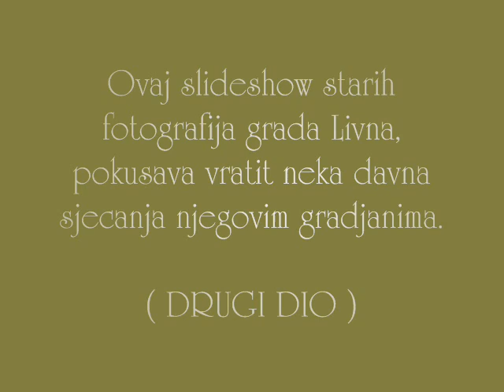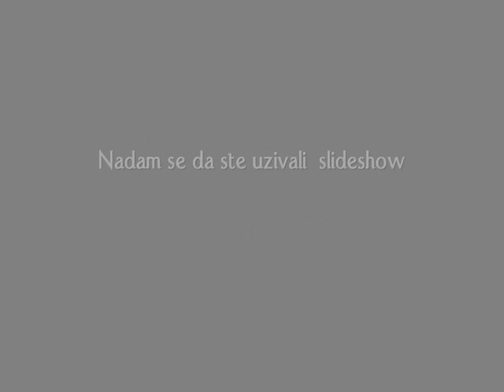LIVNO OLDIES drugi dio 2 minuta.wmv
LIVNO OLDIES 2 dio